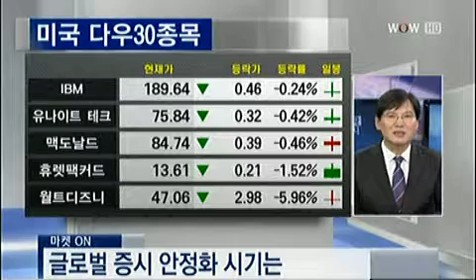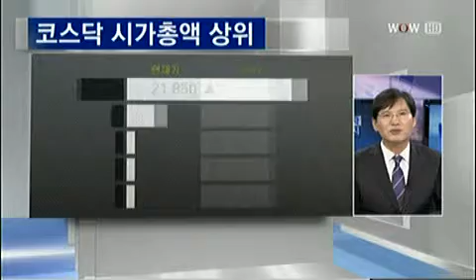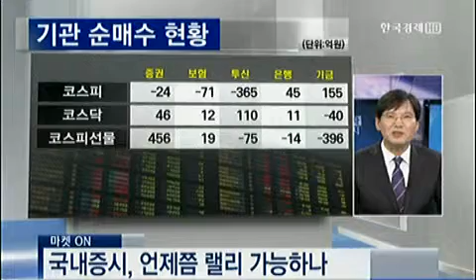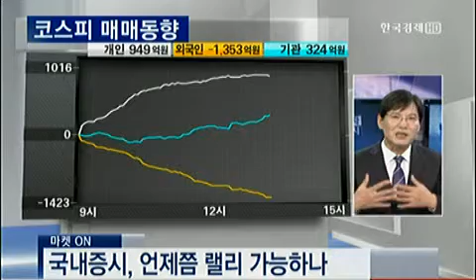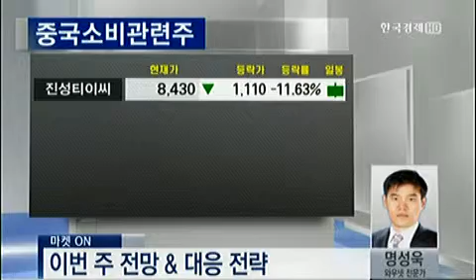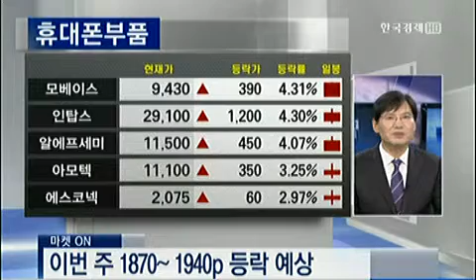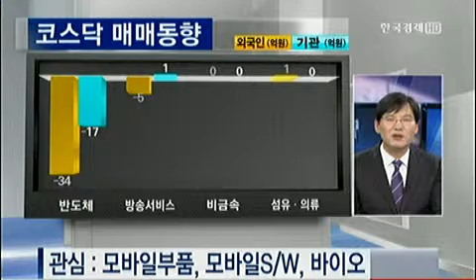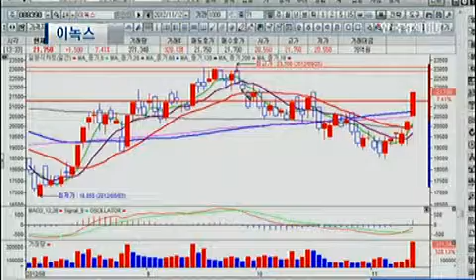마켓 On_2012.11.12 방송